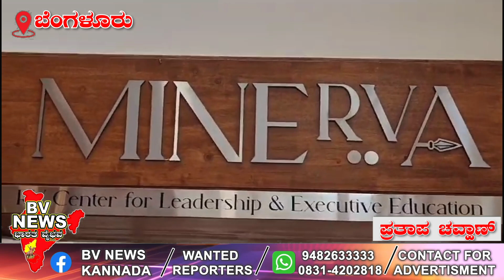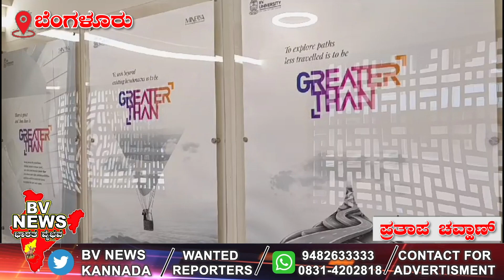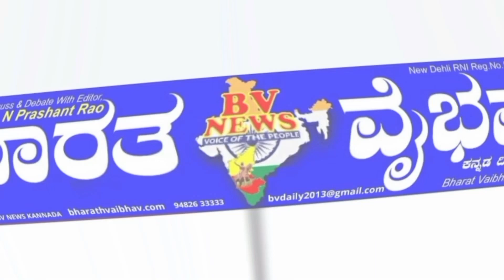Bengaluru:ಆರ್.ವಿ ಶಿಕ್ಷಣ ಸಂಸ್ಥೆಯಿಂದ ನಾಯಕತ್ವ &ಕಾರ್ಯನಿರ್ವಾಹಕ ಶಿಕ್ಷಣಕ್ಕಾಗಿ ಆರ್.ವಿ ಕೇಂದ್ರ ಮಿನೆರ್ವ ಪ್ರಾರಂಭ